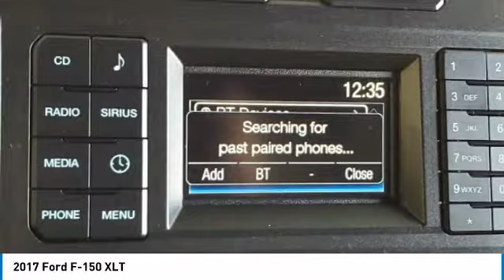2017 Ford F-150 HKC68144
2017 FORD F-150 Bountiful, UT
Stock# HKC68144

1800 S Main St.

New Price! REMOTE START, BACKUP CAMERA, RUNNING BOARDS, CHROME PACKAGE, POWER SEAT, TRAILER TOW PKG, ABS brakes, Compass, Electronic Stability Control, Illuminated entry, Low tire pressure warning, Remote keyless entry, Traction control. 4WD Odometer is 10364 miles below market average! CARFAX One-Owner.
Awards:
* 2017 KBB.com 10 Most Awarded Brands * 2017 KBB.com Brand Image Awards Call, e-mail, or chat online with us for more details!

Of all the used cars for sale in Utah this four wheel drive 2017 Ford F-150 XLT features an impressive 8cyl, 5.0l, 385.0hp Engine with a Blue Exterior with a Medium Earth Gray Interior. With only 41,403 miles this 2017 Ford F-150 is your best buy in Salt Lake City, UT Region.

*TECHNOLOGY FEATURES:* This 2017 Ford F-150 represents one of many of Performance Ford Lincoln Bountiful used vehicles for sale in Bountiful, UT and includes: Steering Wheel Audio Controls, Aftermarket Anti Theft System, Anti Theft System, Outside Temperature Gauge, AM/FM Stereo, Single-Disc CD Player

*STOCK# HKC68144* Performance Ford Lincoln Bountiful has this 2017 Ford F-150 XLT ready for a quick sale today. Don't forget Performance Ford Lincoln Bountiful will buy or trade for your car, truck, SUV, van!

Performance Ford Lincoln Bountiful. You can also visit us at, 1800 South Main Street Bountiful UT, 84010 to check it out in person!

*MECHANICAL FEATURES:* This Ford F-150 comes Factory equipped with an impressive 8cyl, 5.0l, 385.0hp engine, an transmission: electronic 10-speed automatic transmission. Other Installed Mechanical Features Include Power Windows, Power Mirrors, Traction Control, Tire Pressure Monitoring System, Disc Brakes, Telescoping Wheel, Cruise Control, Intermittent Wipers, Variable Speed Intermittent Wipers, Tachometer, Power Steering

*INTERIOR OPTIONS:* Used car shoppers are lighting up the phones at our Bountiful, UT dealership over these interior options: Cloth Seats, Leather Wrapped Steering Wheel, Compass, Illuminated entry, Rear Reading Lamps, Air Conditioning, Split Folding Rear Seat, Reading Light(s), Vanity Mirrors, Center Arm Rest, Rear Window Defroster, Tilt Steering Wheel

*SAFETY OPTIONS:* If you're making a cross-town Bountiful commute, you'll enjoy peace of mind with the following safety equipment options: Electronic Stability Control, Brake Assist, Anti-Lock Brakes, Overhead airbag, Occupant sensing airbag, Delay-off headlights, Dual Air Bags, Speed Sensitive Steering, Passenger Air Bag Sensor, Front Side Air Bags, Auto Dimming R/V Mirror

*Used Cars Salt Lake City:* with over 247 used cars for sale at our Bountiful, UT Ford dealership. Performance Ford Lincoln Bountiful has the used cars Utah shoppers trust for safety, reliability and service. This week you'll select from one of the 186 Ford F-150 trucks like this Blue 2017 Ford F-150 XLT that we have in stock!